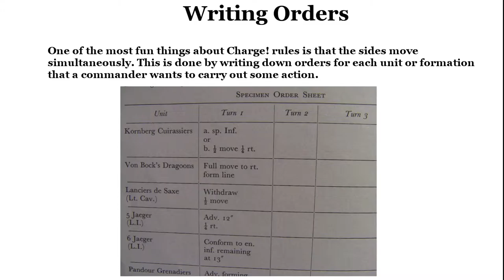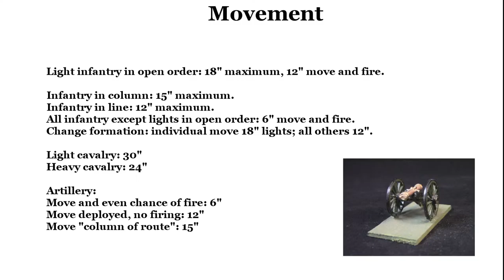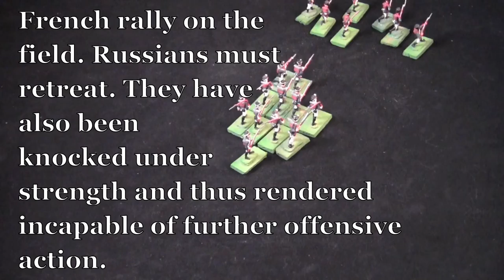Charge! A primer (no sound)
A video primer to the version of the Charge! wargame rules played in the Barry household. Just pause the rule-heavy pages for reading (trying to conserve bandwidth haha).